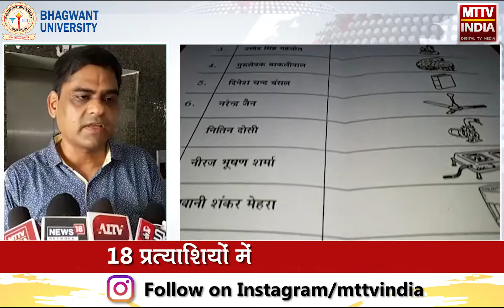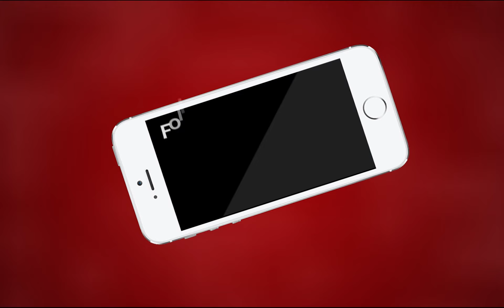माध्यमिक शिक्षा बोर्ड कर्म सह बचत व साख समिति में चुनाव